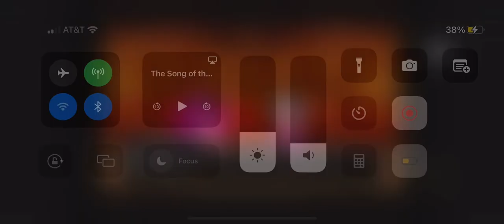Natalie learn’s her ballet lessons / for